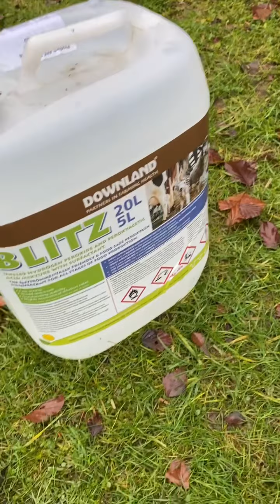Update on the feathered Posse and new laws for keeping chickens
It's been a while so I thought I would put an update out. Cheep cheep is getting big! Still leaning to cockerel but that back and tail feathers shape is putting some doubts there, what do you all think?